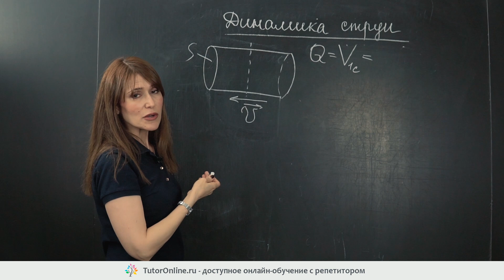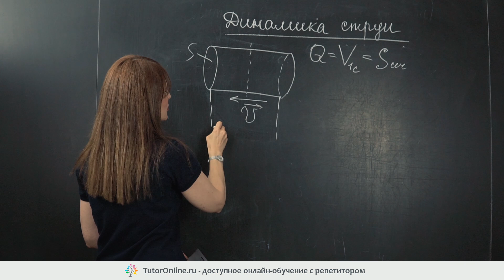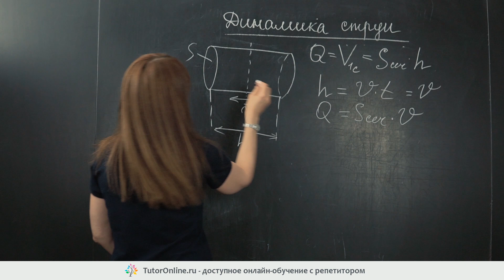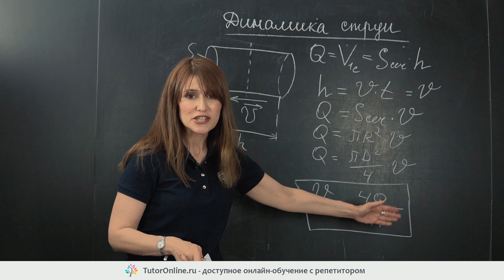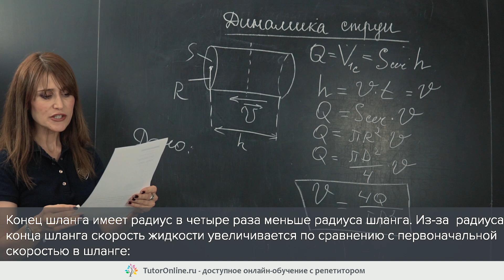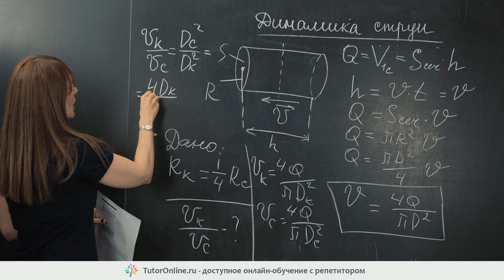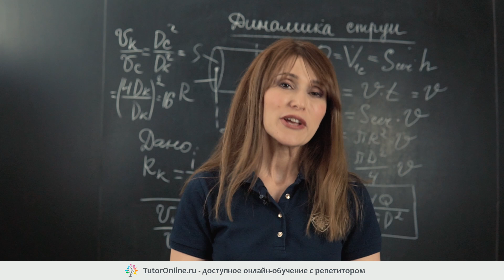Подготовка к экзамену в Чехии ч.2 | Физика TutorOnline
Сегодня Татьяна Владимировна разберёт ещё одну задачу из вступительного экзамена в одном из ВУЗов Чехии. Просмотреть ход решения такого типа задач будет полезно всем, кто собирается поступать в ВУЗ за границей.  Если хочешь ещё лучше подготовиться к поступлению в ВУЗ либо просто подтянуть знания, записывайся к репетиторам на нашем сайте и занимайся онлайн!

Ниже мы приводим оригинальное условие задачи на чешском и русском языке:
Koncovka hadice má čtyřikrát menší poloměr než je poloměr hadice. Pomocí této koncovky se rychlost kapaliny oproti původní rychlosti v hadici zvýší
a) dvakrát
b) čtyřikrát
c) osmkrát
d)šestnáctkrát

Конец шланга имеет радиус в четыре раза меньше радиуса шланга. Из-за  радиуса конца шланга скорость жидкости увеличивается по сравнению с первоначальной скоростью в шланге
a)в 2 раза
б)в 4 раза
в)в 8 раз
г)в 16 раз

🕐 P.S. Мы продолжаем проводить розыгрыш БЕСПЛАТНОГО сертификата на любой курс на сайте ✊ Вас ждут абсолютно новые курсы уже с сентября.
Для этого нужно решить задачу, которую преподаватель озвучивает в конце вебинаров с пометкой "розыгрыш". Не пропустите!